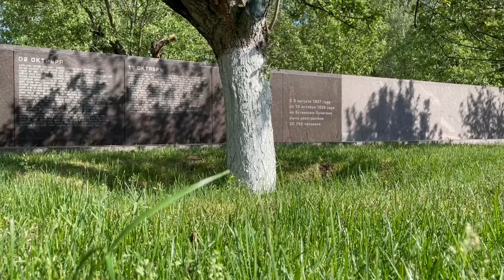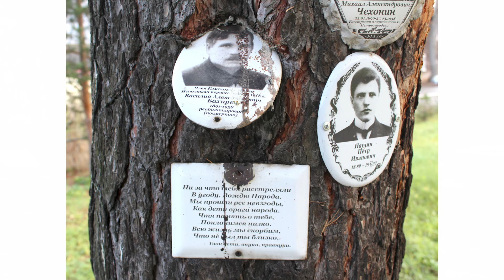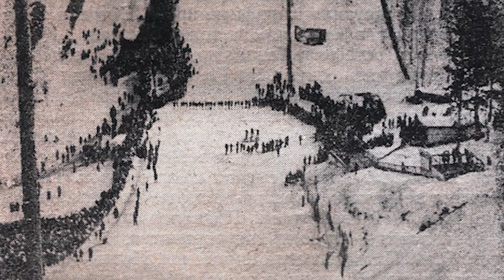Каштак. Проект «Бутовский полигон»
В рамках проекта «Бутовский полигон» Иван Давыдов рассказывает о других местах памяти